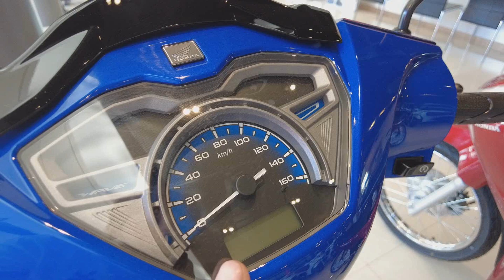(รีวิว) WAVE125 2023i ล้อซี่ #1196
Super Cub ราคา 50,500 บาท

ร้านชาญยนต์สว่างแดนดิน
อยู่ในตัวอำเภอสว่างแดนดิน จ.สกลนคร ติดกับปั้มคาลเทค

เวลาทำการ 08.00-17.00 จันทร์-อาทิตย์